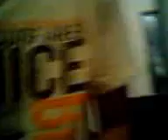Happy Birhtday My dear Friend-College Life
Happy Birhtday My dear Friend Sohel Khan. HE was my bestest friend. He was genious AND a multi performers